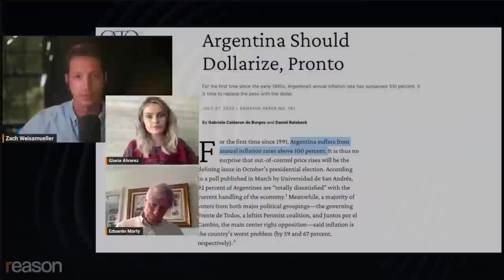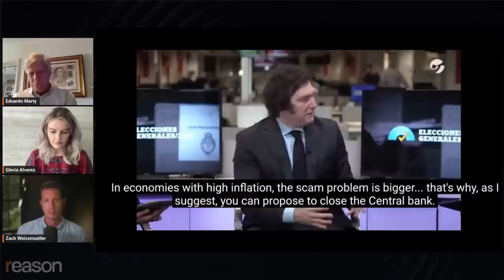What it's like living under Argentina's massive inflation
"Go to a supermarket. Instead of giving you a price, you need to scan because they are changing the prices all the time," says Argentine economist Eduardo Marty.

Watch the full replay of Zach Weissmueller's conversation with Marty and Guatemalan libertarian activist Gloria Álvarez